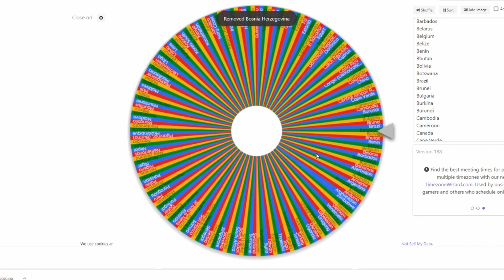Squirrel Reacts to The National Anthem of Bosnia and Herzegovina | Listening to all 195 Anthems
I hope my perception of Bosnia is not correct and that the country is building and striving. Hope you all enjoyed the video, you thoughts on the anthem?

Send me something:
01506